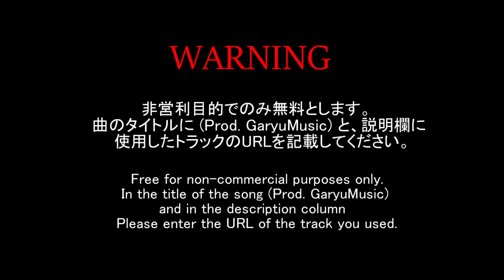[フリートラック/FREE] SpotemGottem Type Beat "OBTAIN"